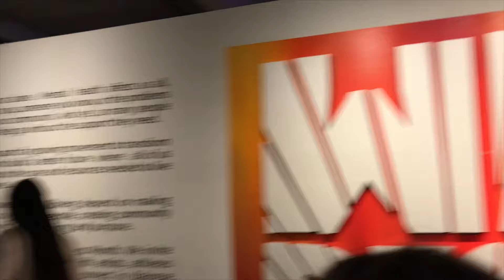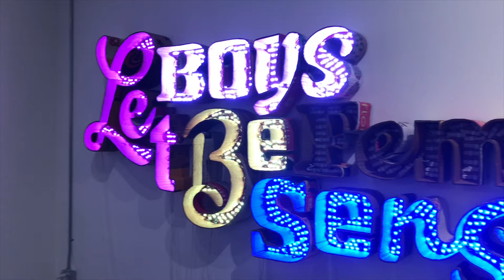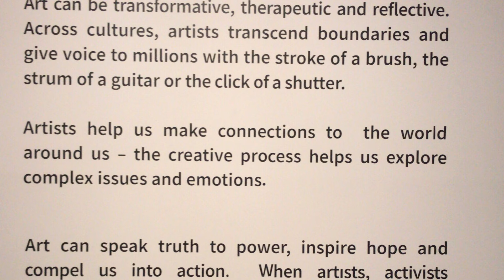WE RISE LA 2019 - LOS ANGELES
@werise-la :WERISELA returns May 18-27, 2019 in the Arts District! In honor of MentalHealthMonth, join us in Los Angeles for programming, performances, workshops and a world-class art exhibition to demand a future where our mental health and wellbeing is a human right. Last year's event included special guests Common, Vic Mensa, Nick Cannon, Kehlani, Kobe Byrant and more.

for more information.